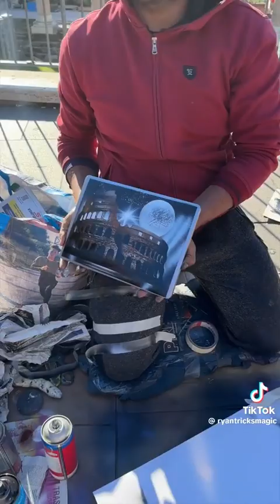amazing skill asian man in Italy.